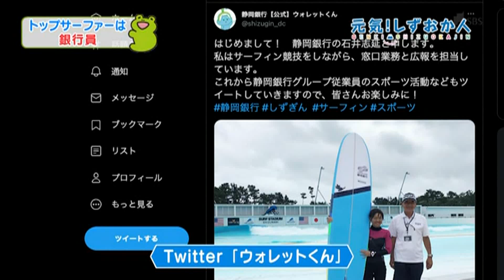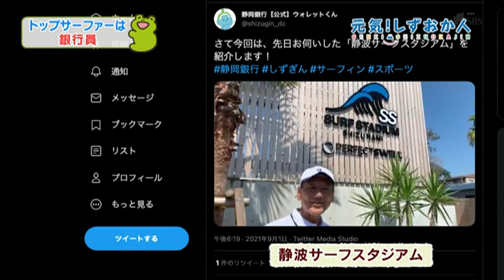元気！しずおか人 2021/11/27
焼津市に住むロングボードサーファーの石井志延さん。
日本サーフィン連盟ロングボードの部で
2021年ランキング暫定1位なのだそうです。
朝6時から静波海岸で練習、その後仕事に向かいます。

職場はなんと、銀行。
静岡銀行の「スポーツ＆アート採用」として、10時～17時で働き、
練習時間や試合も仕事としても認めてもらっているそうです。
広報の仕事もしていて、スポーツ活動なども発信しています。
仕事とサーフィンの両立という、多様な働き方を実現しています。